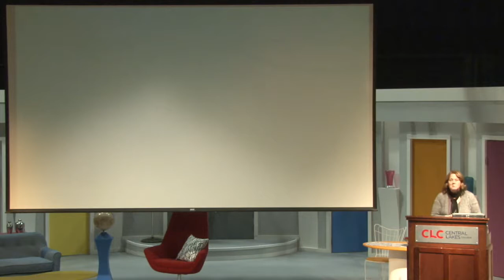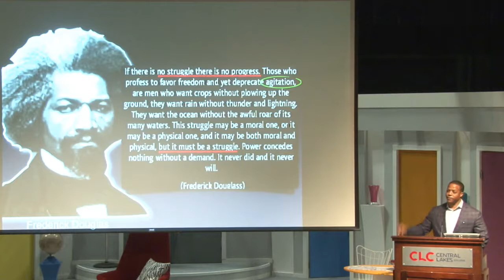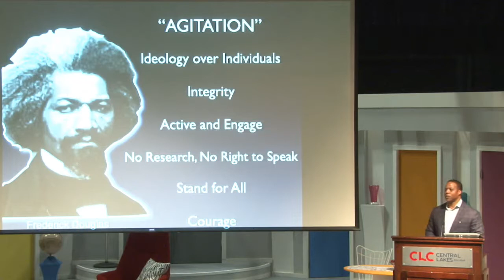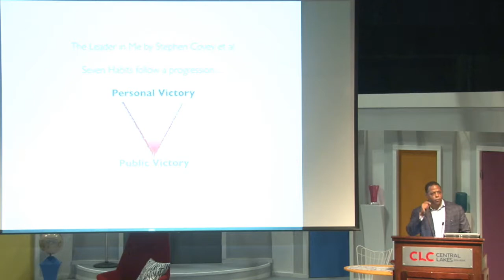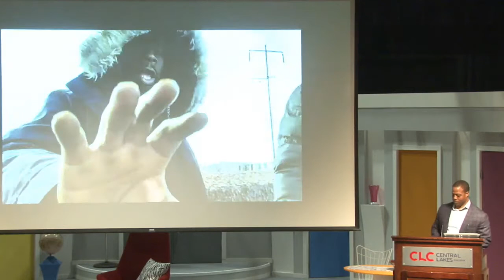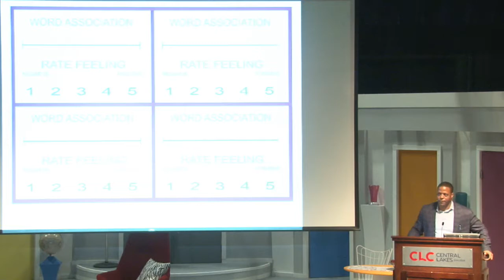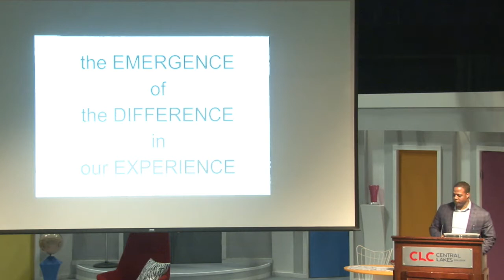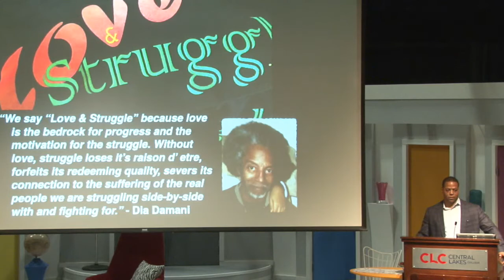Cultural Thursday 2/28/19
WE ALL HAVE A PLACE AT THE TABLE: BEING ON THE RIGHT SIDE OF THE MORAL ARC
To recognize and honor Black History Month, Central Lakes College Cultural Thursday Program and the Office of Equity & Inclusion are hosting Bukata Hayes, Executive Director of the Greater Mankato Diversity Council. According to the presenter, we must challenge ourselves to continually "sign up for the heavy lifting necessary to create a more open, civil and just world".